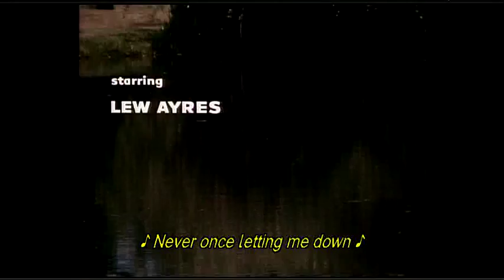Moreover&Me The Biscuit Eater Movie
Opening Credits of "The Biscuit Eater" 1971 Disney Film Starring Johnny Whitaker, George Spell, Earl Holliman, Beah Richards, Pat Crowley & Godfrey Cambridge.
The Song "Moreover & Me" was written specifically for the film